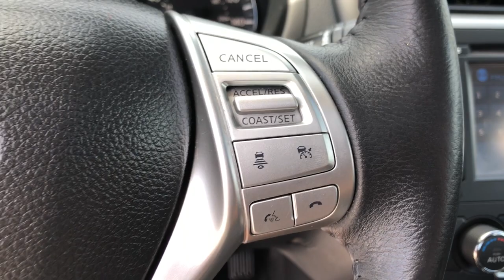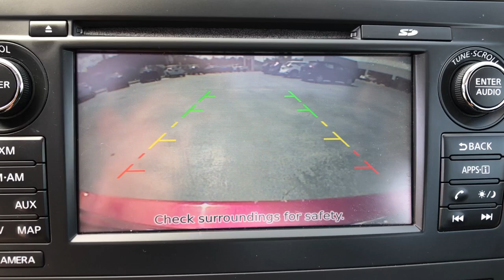2016 Nissan Altima OakRidge, Knoxville, Maryville, Lenoir City, Clinton, TN 20747A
Red Used 2016 Nissan Altima available in Oak Ridge, Tennessee at Oak Ridge Nissan. Servicing the Knoxville, Maryville, Lenoir City, Clinton, TN area.